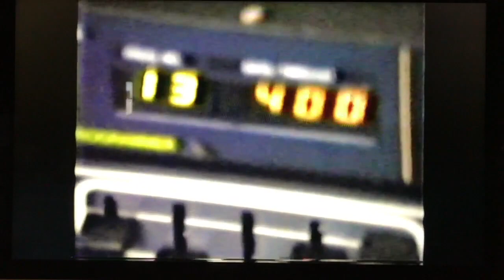Banda Alma Gêmea- Sorveteria Gelini Summer 1991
I was 20 years old in love with music and videos. Nothing has changed much.
_Claudinho_